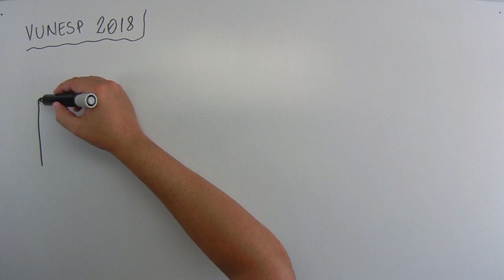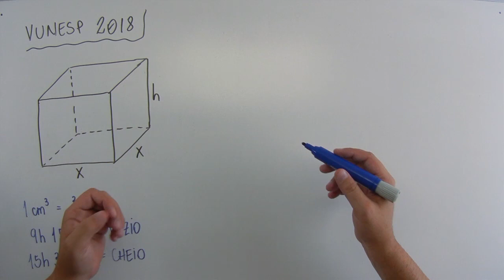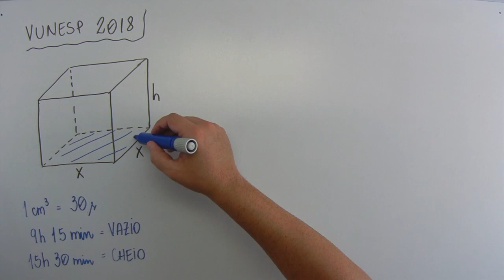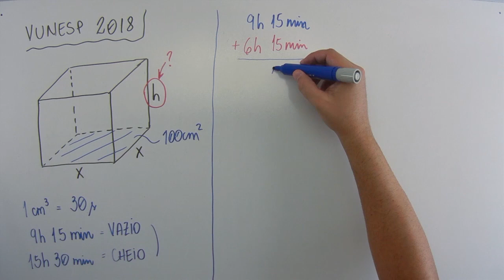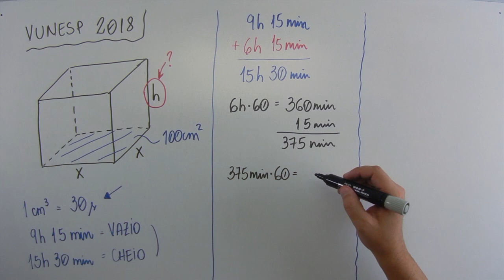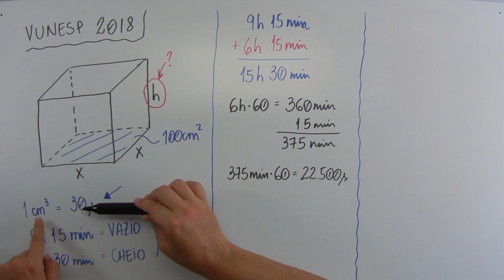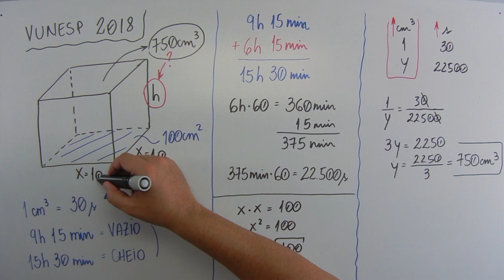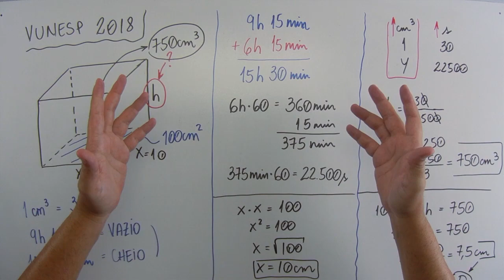Geometria (14 de 15) – Câmara Municipal São Joaquim da Barra – Vunesp 2018 – #0215 – Matemática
Questão - VUNESP 2018:
Uma torneira com defeito verte, de maneira uniforme e constante, 1 cm³ de água a cada meio minuto. Às 9 horas e 15 minutos, um recipiente com a forma de bloco retangular de base quadrada, mostrado na figura a seguir, inicialmente vazio, foi posicionado para recolher a água proveniente do vazamento. Esse recipiente ficou completamente cheio exatamente às 15 horas e 30 minutos.
[figura]
Se a área da base desse recipiente é igual a 100 cm², então a sua altura, indicada por h na figura a seguir, é igual a